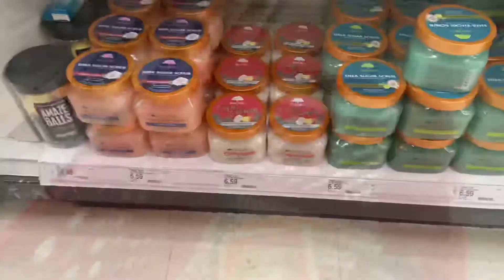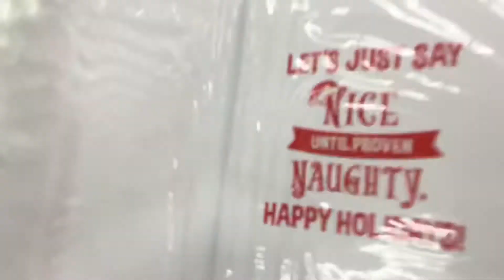Shopping for Stocking Stuffers | VLOGMAS Day 18 🌲